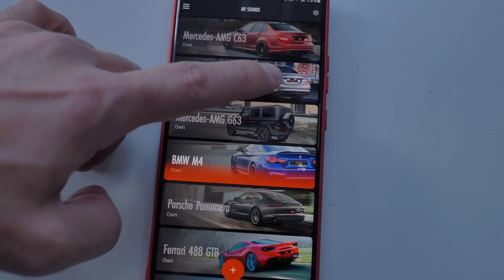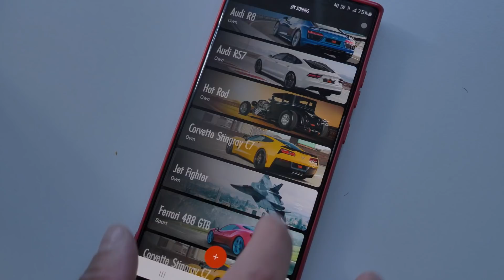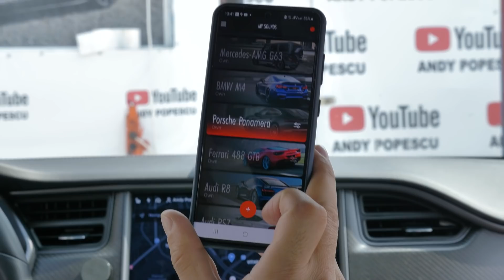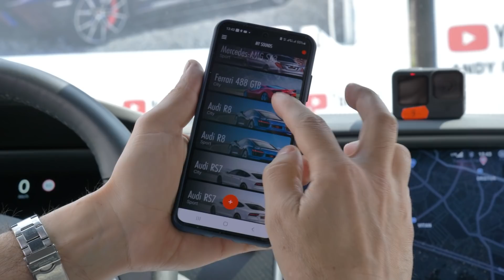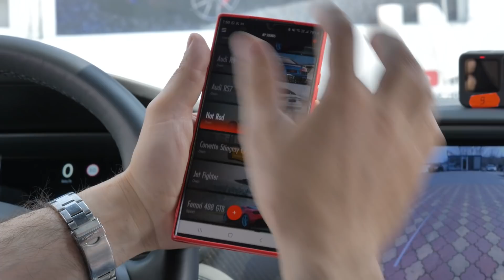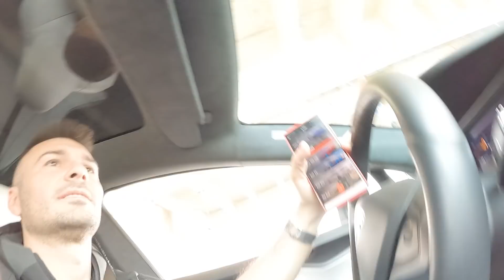Prima TESLA cu EVACUARE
Am montat un sistem de evacuare (sunet) Thor si am filmat reactia mea cand l-am auzit pentru prima data. Daca doriti si voi sa va pun in legatura cu Ionut, lasati-mi un mesaj pe Instagram sau aici un comentariu pe YouTube. Si daca v-a placut acest vlog ma puteti ajuta cu un LIKE (sau DISLIKE) precum si cu un comentariu mai jos (pe care il voi citi) sau cu un share catre un prieten (nu catre toata lista).

Facebook: Andy Popescu (follow ca am deja 5000 friends)